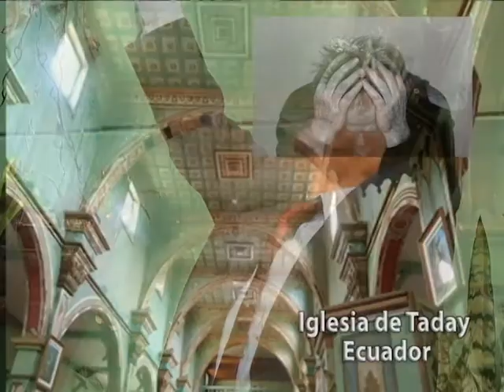a un asilo no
Florencio Zambrano  El Jilguero Del Ecuador

Contacto  - whatsApp  -  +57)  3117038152 Videos el Gran Musical Tv
Autor y compositor Rafael Vargas
Canta Florencio Zambrano